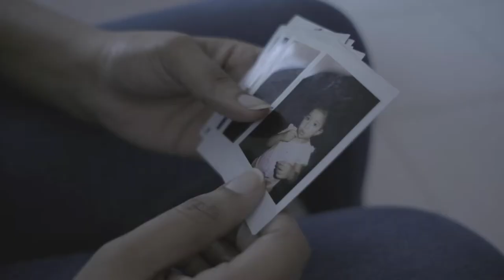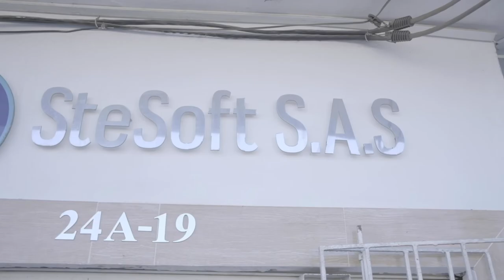Es importante enseñarle a mi hija que va a conquistar el mundo a través de la programación: Doriana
Doriana Rolón confía en que los conocimientos en programación podrá aplicarlos en Soledad (Atlántico), para iniciar procesos de transformación digital en las empresas.